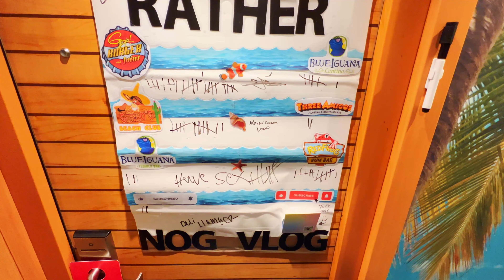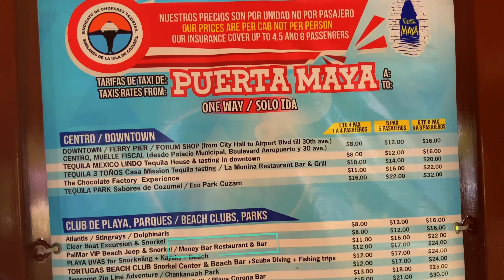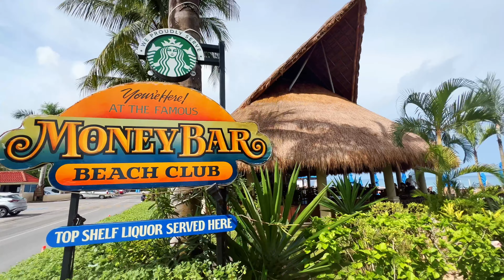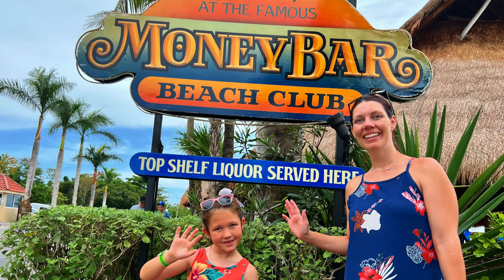Things got WILD at Money Bar in Cozumel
We FINALLY got to visit one of the lesser visited beach clubs in Cozumel after trips and trips before of wanting to visit.  Money Bar isn't huge, but it has a little bit of everything, which is why it is a top spot for locals and non-cruise tourists. While there we made friends with a true local, and he was pretty wild all right...

Nog Vlog says if the trip was a ten, why not do it again! Our first return trip on a previously sailed ship has us enjoying this 4 day sailing to Cozumel. Come take a trip with us...Again!

0:00 Port Day Breakfast
1:28 Cabbin' it to Money Bar
2:53 Snorkel round one
6:08 The real local comes to visit
7:08 Charley's snorkeling review
8:11 Brunch break
10:50 Snorkel round two
12:58 Tragos antes de irnos
14:07 Hide & seek with "Plantain"
14:57 Review of Money Bar
17:20 Puerta Maya shopping (still didn't get a shirt)